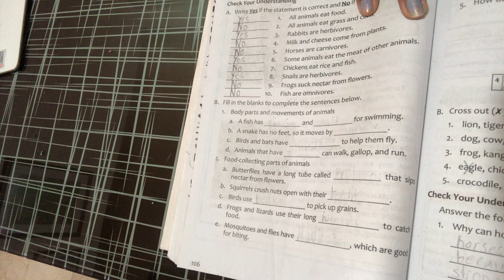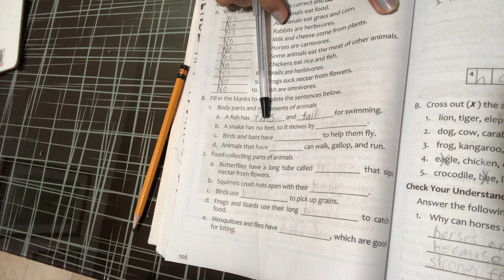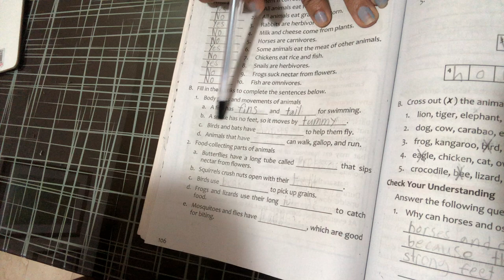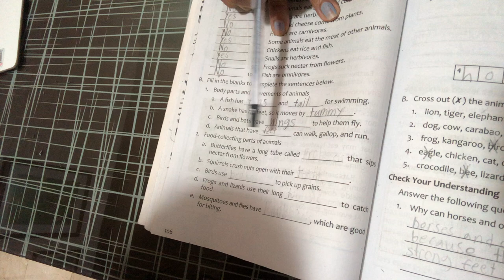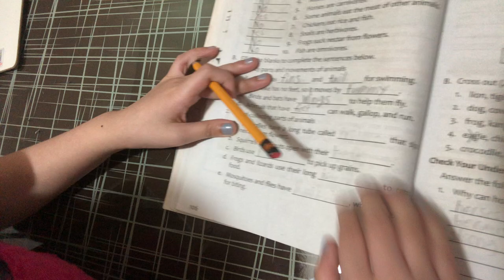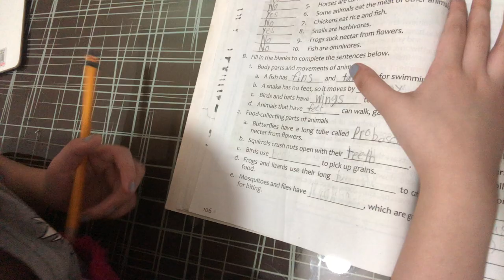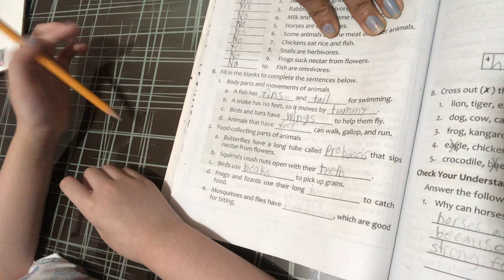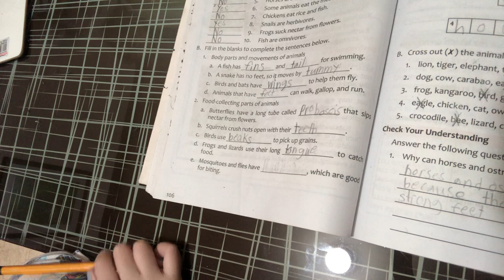Body Parts of animals used in getting food for grade 2, 3